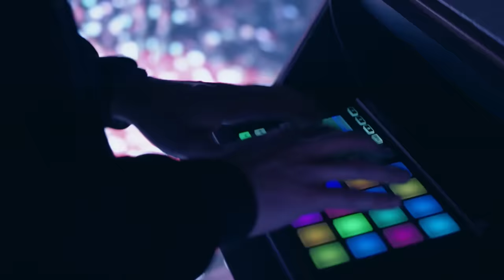Feder - Breathe (MAKE UP FOR EVER video by Rankin)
FEDER x MAKE UP FOR EVER x RANKIN present BREATHE, the new vibrant music track & video to celebrate the launch of ARTIST COLOR SHADOW. In collaboration with avant-garde photographer RANKIN, MAKE UP FOR EVER and FEDER blur the lines between makeup and music and invite everyone to vibrate with colors.

Breathe – FEDER x MAKE UP FOR EVER
Director: RANKIN
Production: MAKE UP FOR EVER
Choreographed by AZIZ BAKI
Dancers: Aurélie Giboire, Léa Vlamos & Ludovic Bordin

(P) 2017 Artiworks, licence exclusive Big Beat Paris/WEA, a Warner Music Group Company

Bienvenue sur la chaîne officielle de Feder.
Cet artiste ne fait rien comme tout le monde. En 2015, son premier single « Goodbye » se classe rapidement #1 sur iTunes dans 22 pays et trône en haut du top Shazam France 7 semaines d’affilée (record de l’année). Depuis, Feder s’est imposé comme un pilier incontournable de l’électro française. Sa recette magique reste aujourd’hui inchangée : Des beats réfléchis, des mélodies addictives et un sens inné du twist synthétique. Alors que les productions actuelles font la course à la simplicité pour séduire, le producteur niçois prend le contrepied de ses pairs, intellectualise sa musique, la passe à la moulinette, l’agrémente de sons tous plus tordus et recherchés les uns que les autres pour obtenir un résultat à la fois accessible et terriblement hypnotisant.